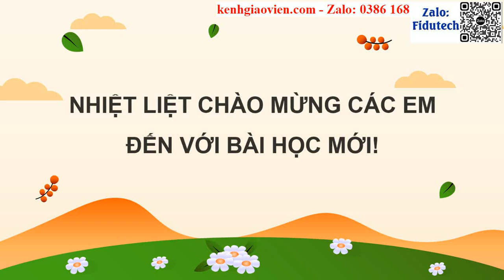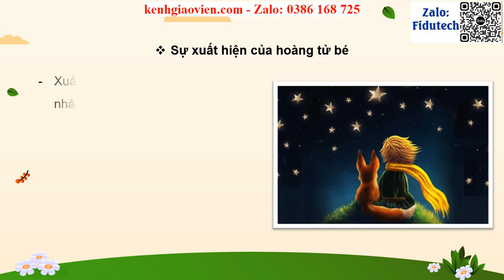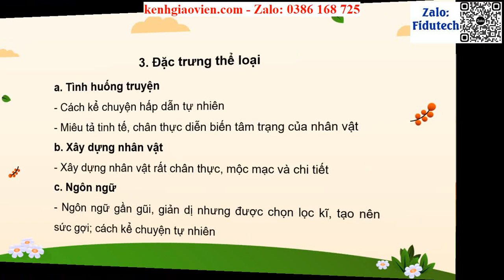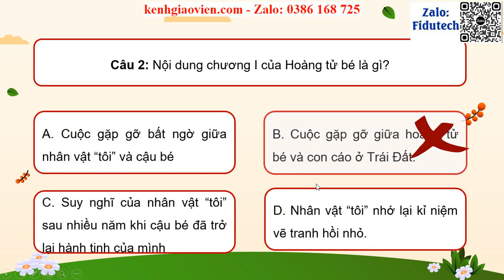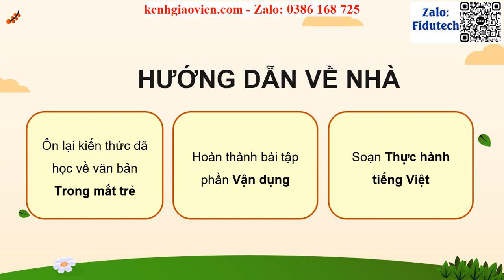Giáo án powerpoint Bài 6 VB 2: Trong mắt trẻ | GA điện tử Ngữ văn 8 CD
Phía trên là giáo án Powerpoint hay còn gọi là giáo án điện tử, giáo án trình chiếu Bài 6 Văn bản 2: Trong mắt trẻ | Sách Ngữ văn 8 cánh diều. Giáo án được làm với phong cách: hiện đại, đẹp mắt để tạo sự hứng thú cho học sinh.